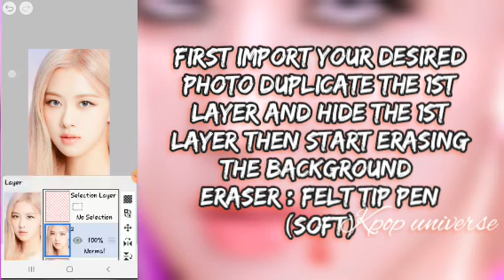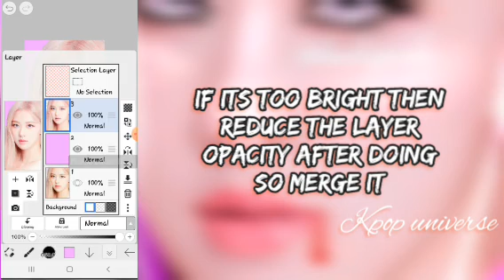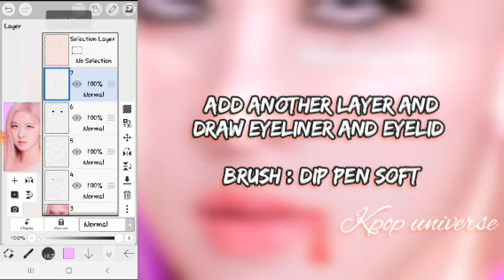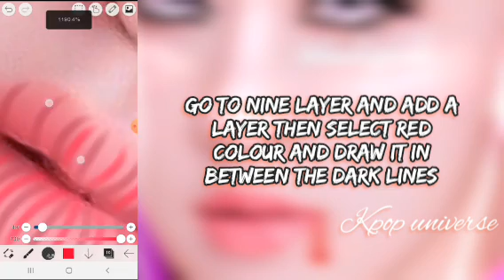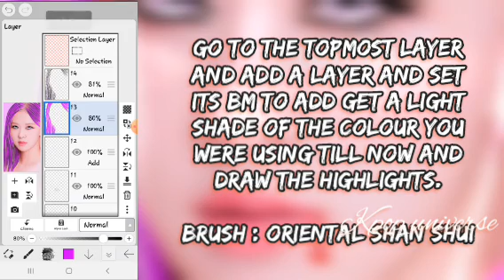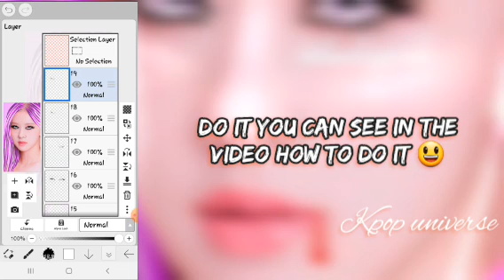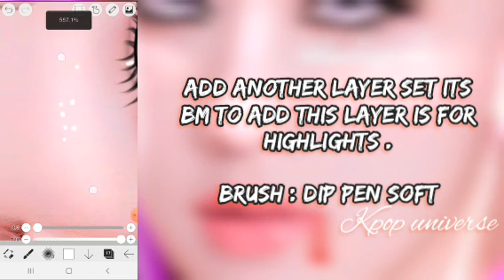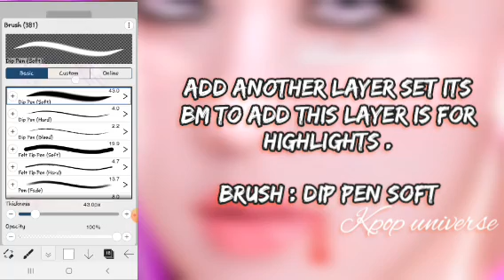Neon smudge edit tutorial . ft. rosé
song used in the video :
lalisa instrumental.